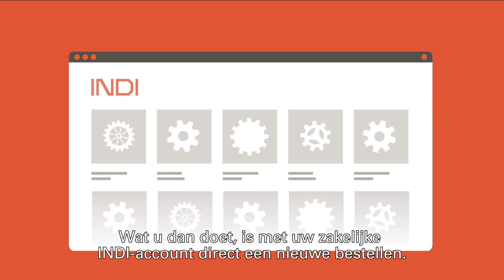INDI nachtbezorging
Vandaag besteld, vannacht al in huis.
Heeft u nieuwe onderdelen nodig en wilt u ’s ochtends direct weer aan de slag? Maak voortaan gebruik van onze nachtbezorging. Voor 18.00 uur besteld, ’s nachts geleverd. Zelfs op zaterdag. En alles zonder extra kosten.